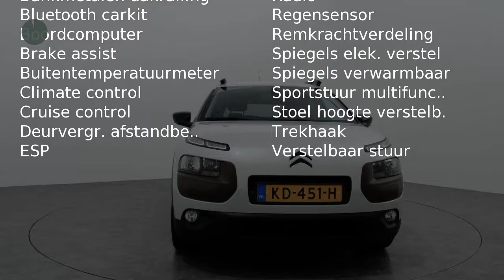Citroën C4 Cactus 1.2 PURETECH SHINE PANORAMADAK * EINDEJAARS SALE *